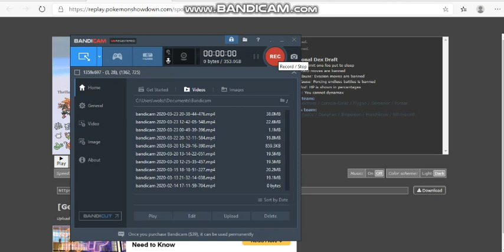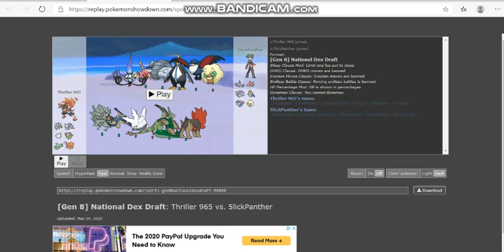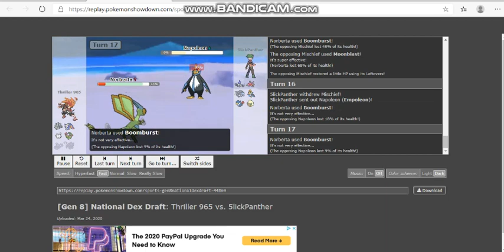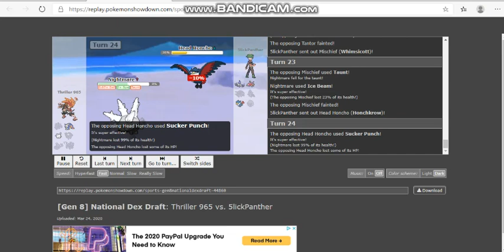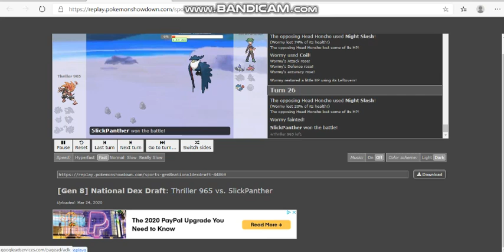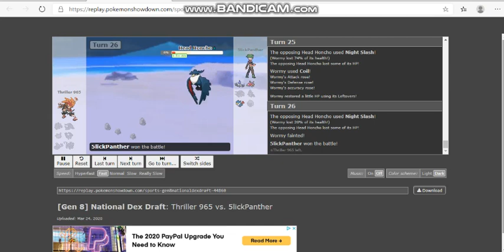APA Low Teir Week 7 "CORSOLA WEAK ARMOR COMEBACK!?"